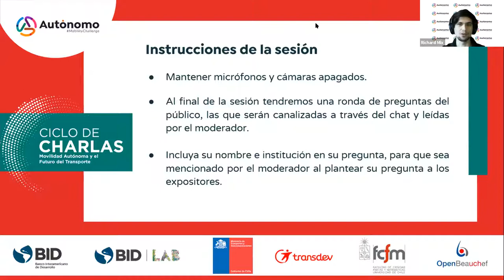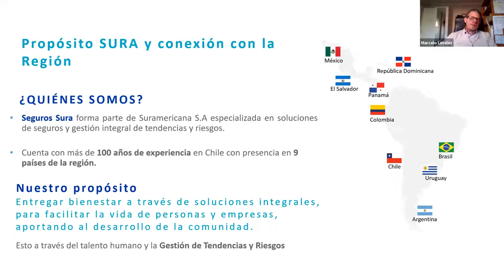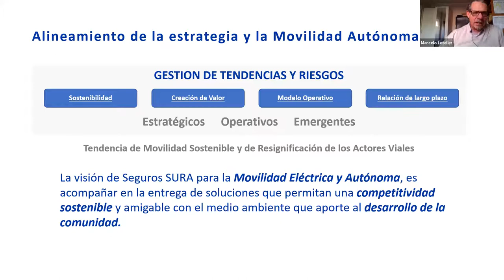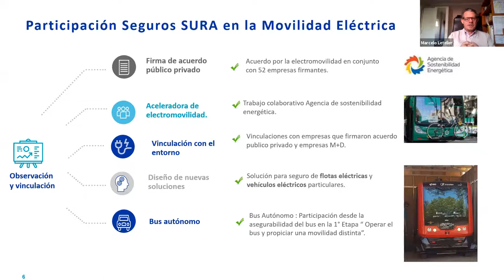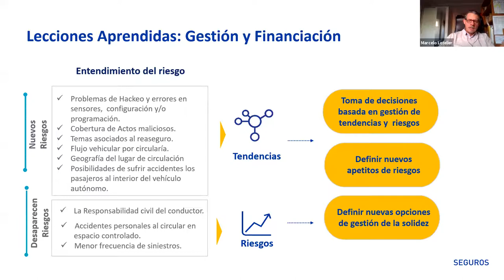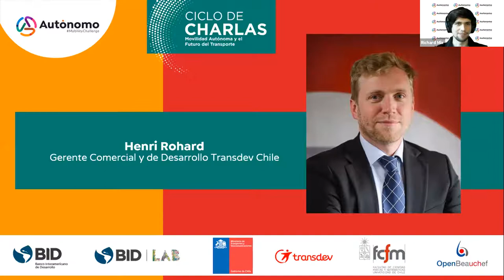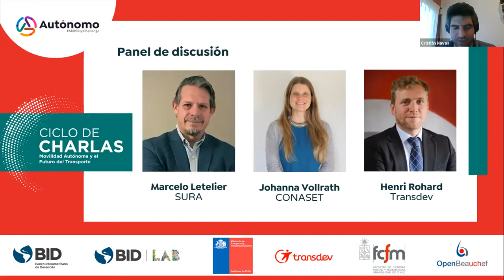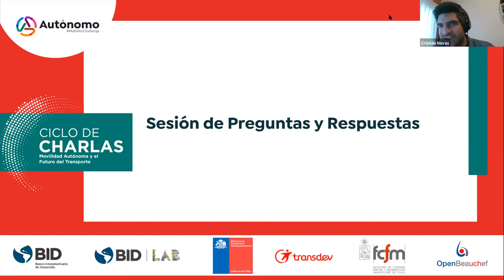Gestión de riesgos y Seguridad Vial en la era de Movilidad autónoma compartida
El Banco Interamericano de Desarrollo,  el Ministerio de Transportes y Telecomunicaciones, Transdev y la Facultad de Ciencias Físicas y Matemáticas (FCFM) de la Universidad de Chile, llevaron a cabo la novena sesión del Ciclo de Charlas por parte de Marcelo Letelier, Gerente de Capacidad de Movilidad en Seguros SURA conversó sobre movilidad autónoma y la visión de SURA como aseguradora de la primera operación de un Vehículo Autónomo Compartido en Latinoamérica. Conoce más en: mtt.gob.cl/vehiculoautonomo